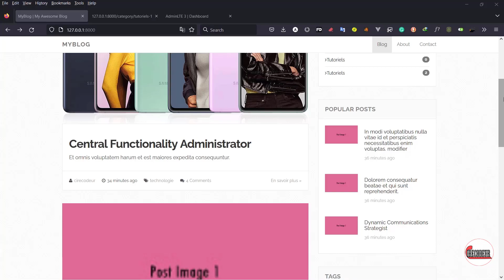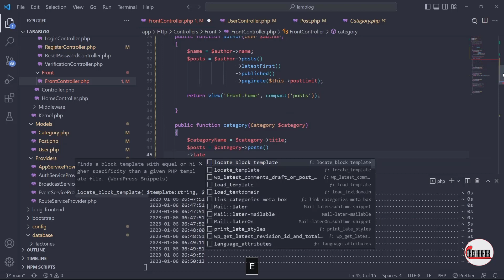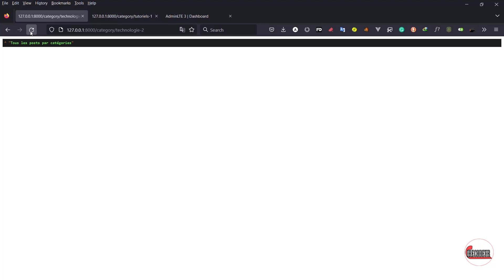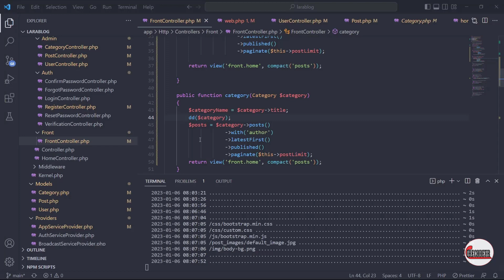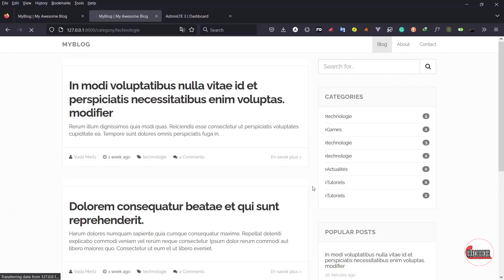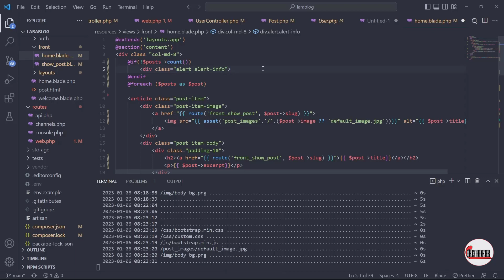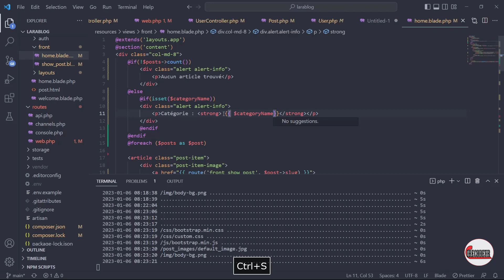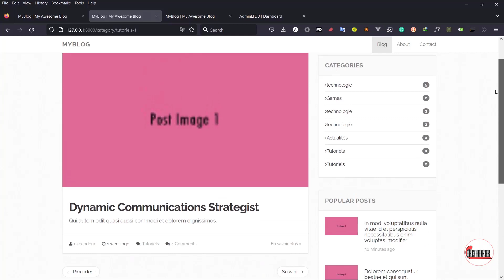Développer votre CMS professionnel avec Laravel 9 Partie 53 -Affichage des articles par catégorie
- Affichons les articles par auteur et par catégorie
- Interessons nous à la pagination au niveau de laravel
- Intéressons nous à la pagination de nos modèles pour éviter de surcharger nos pages
- Corrigeons l'upload d'image au niveau de notre interface d'adminuistration
- Mettons à jour nos images au niveau de la page d'accueil